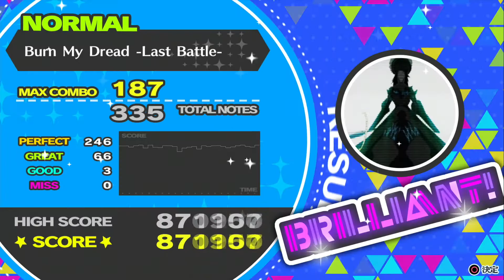Persona 3: Dancing Moon Night - Burn My Dread -Last Battle-